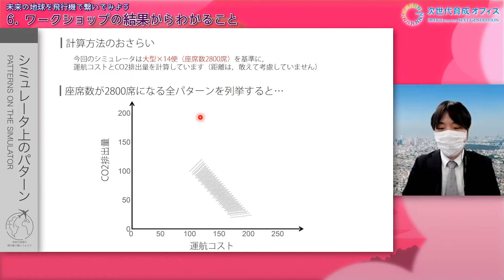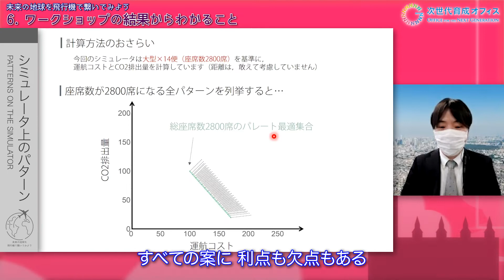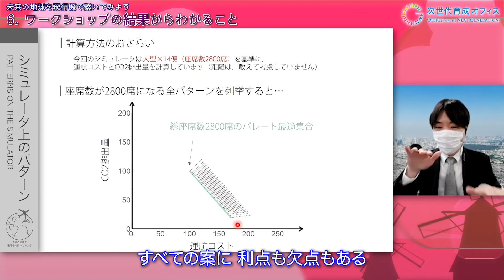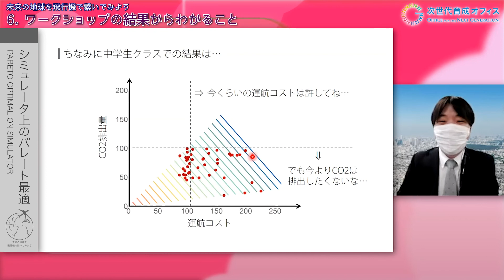第6章 ワークショップの結果からわかること―みんなの結果を用いた考察、数理最適化の結果を用いた考察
この映像教材は、次世代育成オフィス（ONG）と日本航空株式会社（JAL）が連携し、航空分野の研究や技術に興味を持ってもらい、科学技術と社会とのつながりを実感してもらうため、中・高校生を対象としてオンラインで行われた飛行機ワークショップをもとに製作されたものです。

今回は、「未来の地球を飛行機で繋いでみよう！」というテーマで、前作の国内線を中心に扱う航路の内容から、国際線にグレードアップした内容となりました。地球に優しい未来の飛行機も登場します。

飛行機の航路に関する数理モデルについて学習し、専用の路線シミュレータを使用しながら、社会で実際に使われている数学や自分自身の最適な航路について考えることができます。

この映像教材を通して、社会における正解は一つではないことを一緒に学んでいきましょう。

【対応単元例】

‹高等学校›

数学Ⅱ（微分・積分の考え）

数学B（数学と社会生活）

数学C（数学的な表現の工夫）

情報Ⅱ（情報社会の進展と情報技術 ）

情報Ⅱ（情報とデータサイエンス）

政治・経済（グローバル化する国際社会の諸課題の探究）

公共（持続可能な社会づくりの主体となる私たち）

地理総合（地図や地理情報システムで捉える現代世界）　　　他

‹中学校›

数学（データの分析）

数学（一次関数）

技術（社会の発展と情報の技術）

技術（材料と加工の技術）　　　　　　　　他

講　師： 本間 裕大　准教授

東京大学

生産技術研究所 人間・社会系部門

工学系研究科 建築学専攻

東京大学生産技術研究所

【次世代育成オフィス(ONG)】

【ONG STEAM STREAM】　映像教材